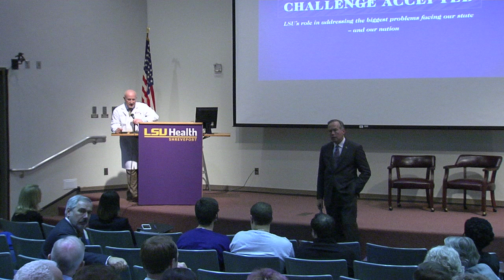LSU 2025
LSU System President, F. King Alexander, was on campus this week to talk about the challenges facing LSU and plans for the future of our institution.